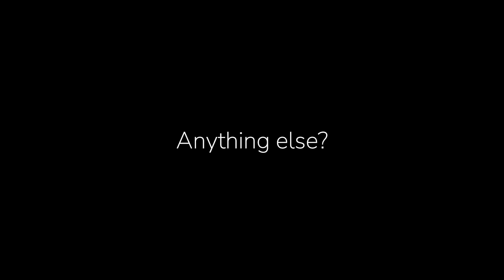Spanish Immersion FAQ - Forest Hills Public Schools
Have a few questions before enrolling your student in Spanish Immersion? Ada Vista Elementary School Principal Allison Woodside de Carrillo has you covered!

Forest Hills Public Schools is proud of the work we do to prepare learners for life in an evolving and expanding world. We have excellent staff, quality facilities, and a vision for the future of education. Our students’ potential is the key to our future, and we are excited to help unlock that potential.